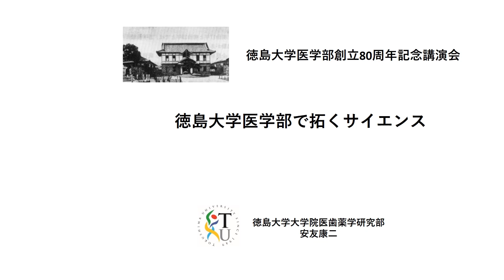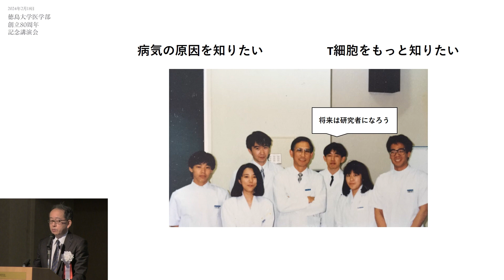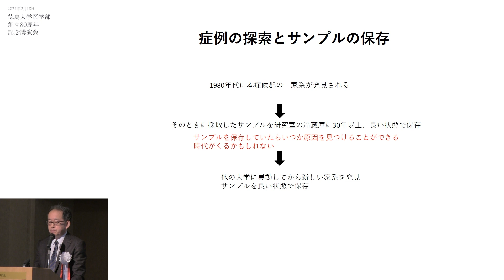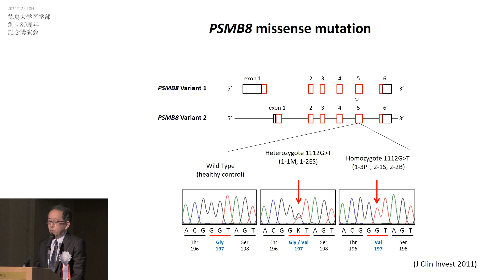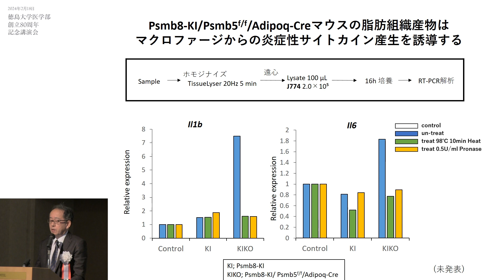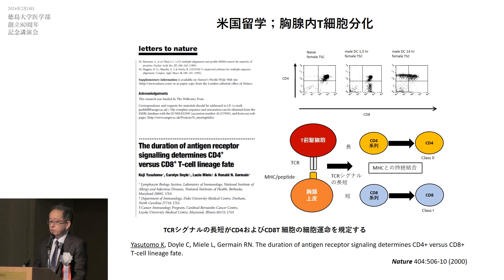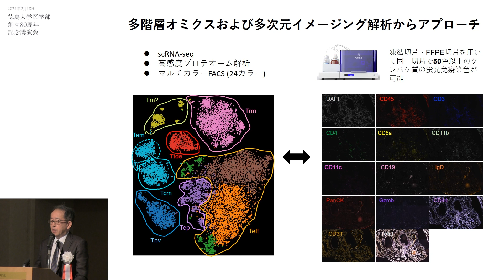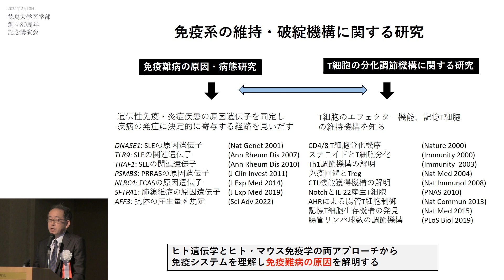徳島大学医学部創立80周年記念講演会 特別講演2 「徳島大学医学部で拓くサイエンス」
特別講演2では、徳島大学医学部医学科36期生の安友康二先生から、「徳島大学医学部で拓くサイエンス」と題して、学生時代から約40年にわたって徳島大学で取り組まれている免疫系の維持・破綻機構に関する研究について、ご講演いただきました。

徳島大学医学部創立80周年記念事業